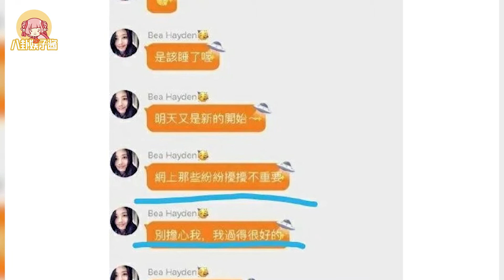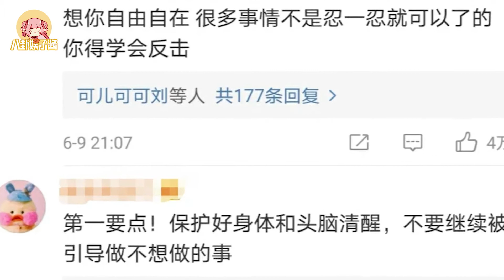豪门哪有小白兔？郭碧婷，单纯善良？或许，我们都被她骗了|八卦娱子酱|@娱乐第一眼@星闻速递@扒表姐#郭碧婷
豪门哪有小白兔？郭碧婷，单纯善良？或许，我们都被她骗了|八卦娱子酱|@娱乐第一眼@星闻速递@扒表姐